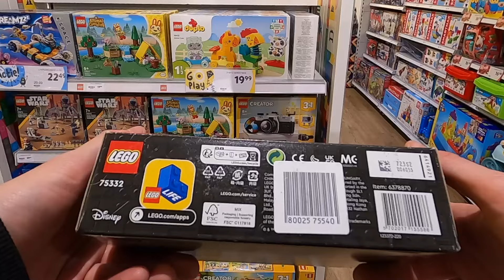Kaufen 🤔 Auf der Suche nach besonderem Spielzeug & Lego..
Ich war unterwegs auf Schnäppchenjagd in Holland. Auf der Suche nach besonderen Spilezeugen und Lego.
Viel Spass mit dem Vdeo!

Meine weiteren Kanäle:
Hauptkanal: @Deantramp
Toys: @deantramptoys
Sammelkarten: @deantramptradingcards
Aus Streams: @deantramphighlights
Reise: @Wildsouls

ACHTUNG:
Dieses Video findet in keiner bezahlten oder unbezahlten Kooperation statt. Die Artikel sind selbst gekauft &die Bewertung basiert auf meiner eigenen Meinung.